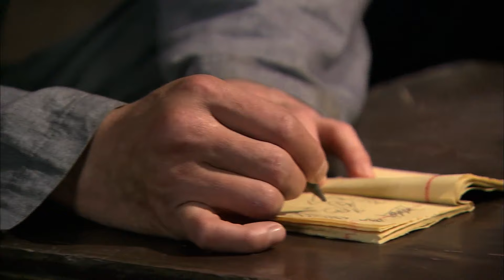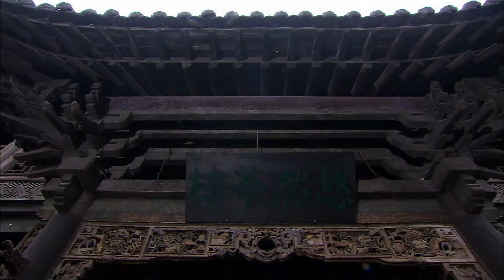【抗日神兵Divine Soldiers】EP27|功夫高手身懷絕技，面對日軍的侵略，一拳把日軍打飞！|主演：王新軍 李嘉明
【抗日神兵Divine Soldiers】每晚GMT+8 20:00准时更新4集

劇情介紹
這是一部抗日的武俠劇。主要講述一個八路軍隊長在民間結識幾位身懷絕技一心抗日的同志聯合起來用中國功夫抗日的故事。

抗戰時期，齊魯大地上四位身懷絕技的奇俠，懷著對日寇的刻骨仇恨，利用自己高超的技藝對日寇痛下殺手，令日軍司令大傷腦筋。日軍從國內調集武功和智慧並重的杉木純子和高島正一率日本國內各路高手組成一個特別隊伍前來追殺四位奇俠。四位奇俠的行動早已引起我軍的關注，八路軍猛虎營營長王牧風受許世友司令之命，多次暗中對四位奇俠施以援手，並希望他們加入到八路軍的隊伍中來，但四位奇俠孤傲成性，拒絕了王牧風的盛情。四奇俠中的宋無嬌與廖天生原本是青梅竹馬的戀人，但宋無嬌被鬼子J污後，一直迴避著廖的愛戀。杉木純子設計抓捕四位奇俠，宋無嬌報仇心切，身陷埋伏，王牧風設計救出宋無嬌。四位奇俠被王牧風的卓越武功和出眾謀略所折服，投奔八路軍，組建“神風特遣隊”，在王牧風的帶領下，與日寇展開了一系列驚心動魄的較量。